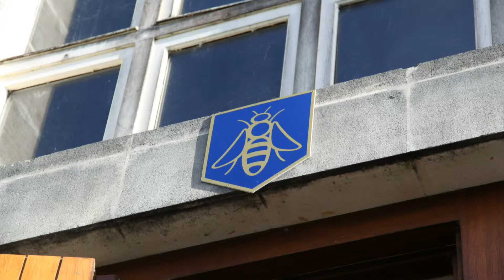Louis Royer Cognac video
Estelle Ngo with Louis Royer Cognac